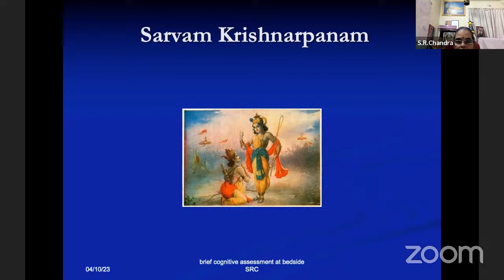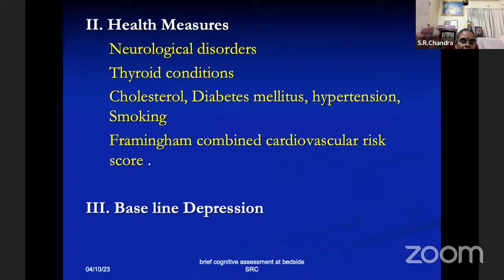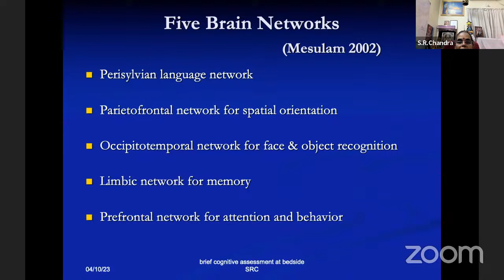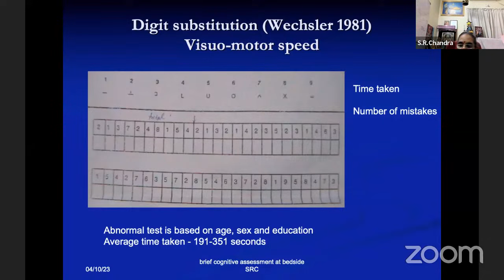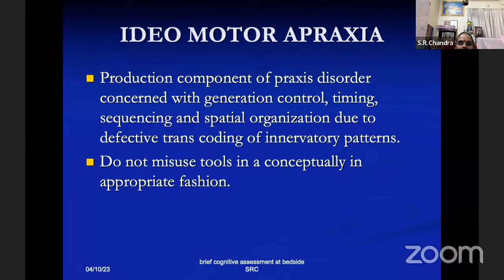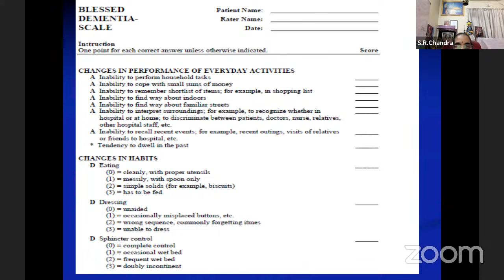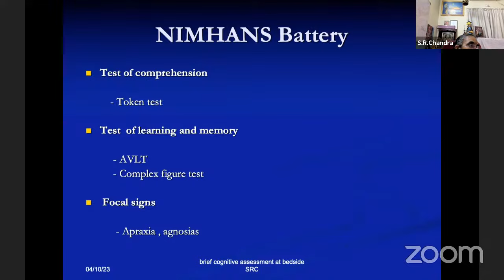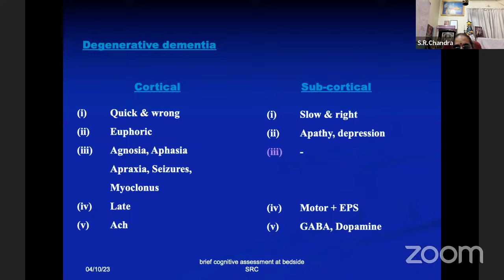Tests for Cognitive Dysfunction